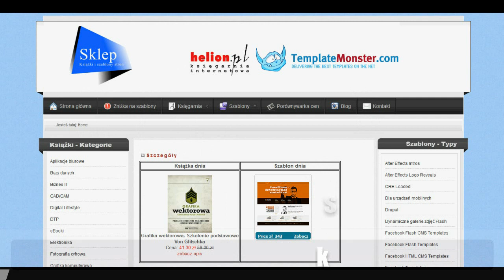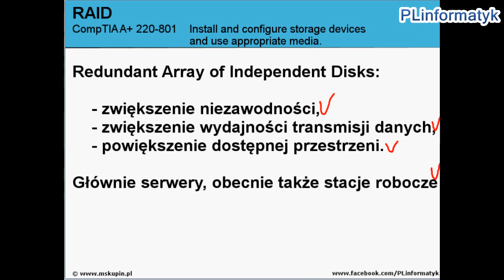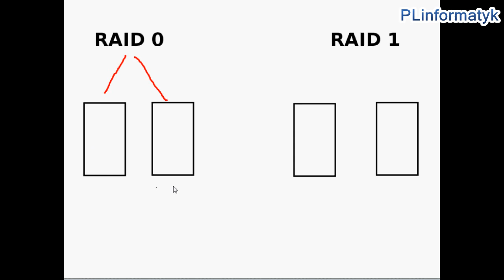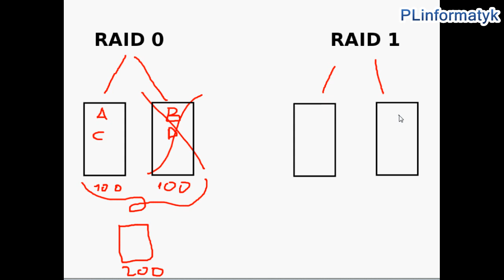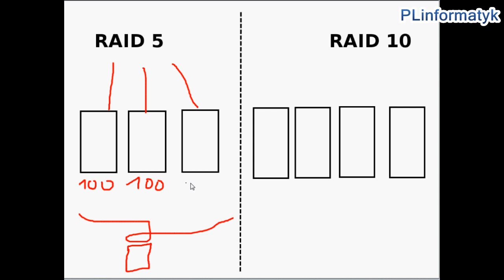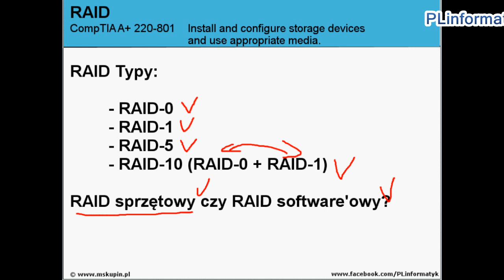Zrozumieć macierze RAID - poradnik - CompTIA A+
RAID - Redundant Array of Independent Disks, Nadmiarowa macierz niezależnych dysków. W poradniku znajdziesz:
Co to jest RAID?
Typy RAID?
Omówienie RAID-0, RAID-1, RAID-5 i RAID-10.
RAID sprzętowy kontra RAID programowy (software'owy).

Film z cyklu CompTIA A+ 1.5. Install and configure storage devices and use appropriate media.